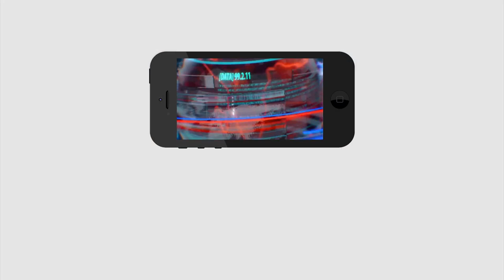CM Jagan One More Super Decision | Welfare Schemes Survey | ఏపీలో జగన్ సర్వే | PDTV News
ఏపీలో జగన్ సర్వే | CM Jagan One More Super Decision | Welfare Schemes Survey | PDTV News